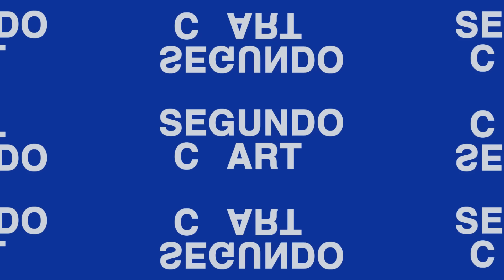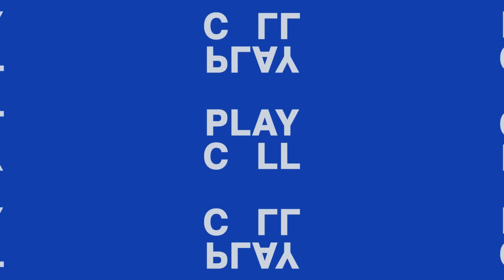NFL: 10 sobrerreacciones de pretemporada | futvox Americano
JP y Llaca arman su Top 10 sobrerreacciones de la pre temporada en la NFL: Caleb Williams primer QB de élite para los Bears, Russell Wilson brilla desde la banca y CJ Stroud será el MVP.
Sin titubeos, José Pablo y José Ramón se dan con todo en una nueva  “Línea de Golpeo”. ¿Son mejores los Raiders con Aidan O'Connell y Gardner Minshew o Steelers con Justin Fields y Russell Wilson?

(20:16) PRIMER CUARTO
(43:43) SEGUNDO CUARTO - "Línea de Golpeo"
(52:28) TERCER CUARTO - "Play Call"
(01:10:42) CUARTO CUARTO - "Two Minute Drill"

Escúchalo en futvoxamericano, junto a José Pablo Coello y @jrllaca, disponible en tu plataforma de streaming favorita. Podcast exclusivo de @nacionfutvox

¿Te gustaría decirle algo a JP y a Llaca? Envíanos una nota de voz a